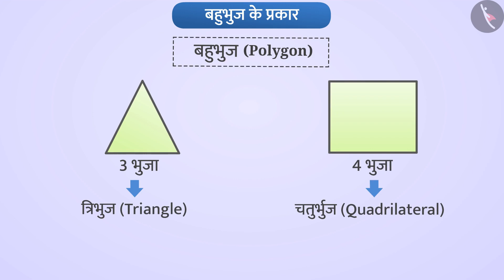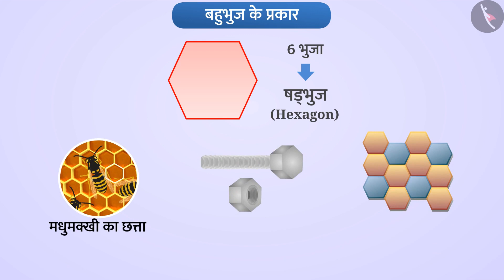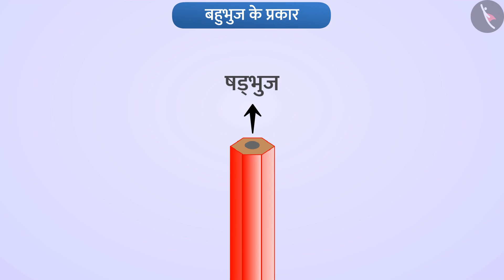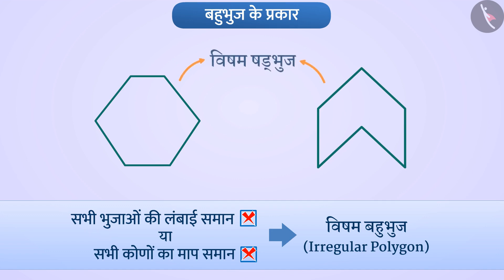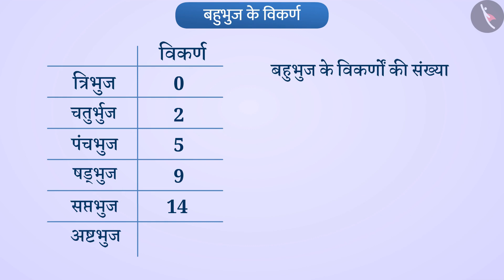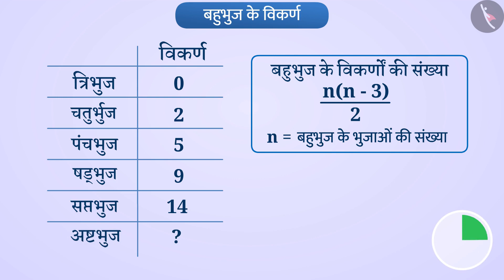बहुभुजों के प्रकार | कक्षा 6 गणित अध्याय - 4 "आधारभूत ज्यामितीय अवधारणाएं" (Part 13)